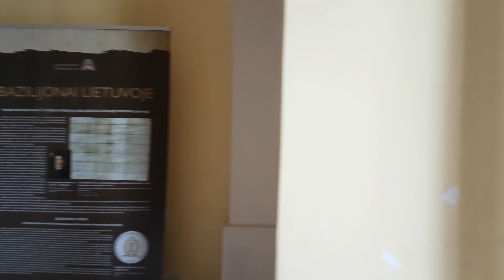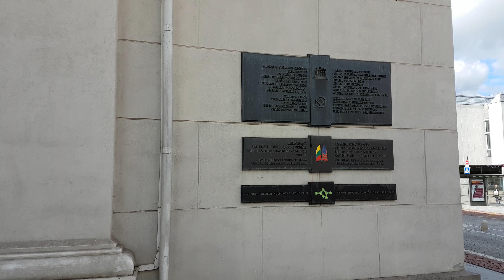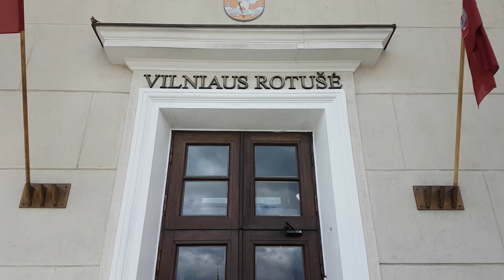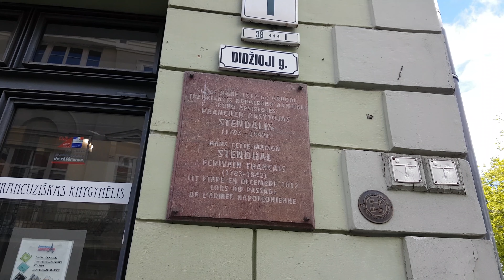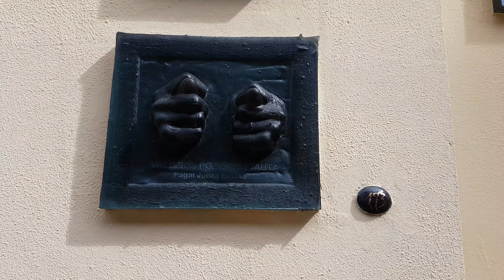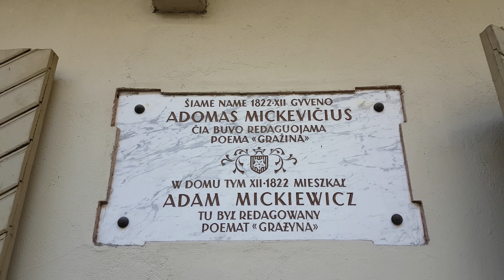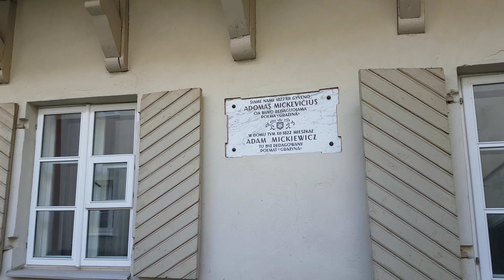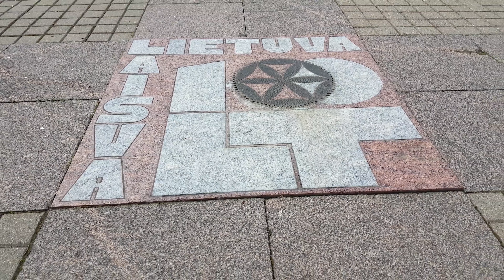【4K】 Lithuania Vilnius Walk - 1 Hour through UNESCO Old Town Streets with Captions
4K Vilnius City Walk | 4K Virtual Walking Tour with captions in Vilnius, Lithuania |
Gate of Dawn to Cathedral Square | Aušros Vartai iki Katedros aikštės | 빌뉴스 구시가지 1시간 둘러보기 | 빌뉴스 구시가지 도보여행 | Short Tour through the Old Town
Distance - about 3 km; duration: 45-60 min
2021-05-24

Winter Walk 4K 30fps in Snowy Old Town  (full version)

00:00 Gate of Dawn | Aušros Vartai
01:04 Defensive Wall & Gate - Griffin, Jesus
02:20 Our Lady of the Gate of Dawn | Aušros Vartų Dievo Motina
03:55 Basilian Church | Bazilijonų Bažnyčia
05:30 Orthodox Church of the Holy Spirit | Šv. Dvasios cerkvė
10:06 Church of St. Theresa | Šv. Teresės bažnyčia
10:55 Restorant Medininkai - Lithuanian food
12:13 Gate | Bazilijonų vienuolyno vartai
18:11 Basilian Church | Bazilijonų Bažnyčia - po pergalės Oršos mūšyje 1514
18:50 Martyrs Antony, Johan, Eustachy 1347
21:15 Lietuvos nacionalinė filharmonija
21:45 Paminklas Jonui Basanavičiui
24:11 Šv. Kazimiero bažnyčia
27:17 Vilniaus rotušė | Town Hall
29:05 Vilniaus rotušės aikštė | Town Hall Square
31:00 Pacai 1677 | Hotel Pacai - Sobieski, Petras 1, Napoleonas, Aleksandras 1, Miuratas
32:45 Institut français de Lituanie - Stendhal | Prancūzų institutas Lietuvoje
33:40 Šv. Kankinės Paraskevės ortodoksų cerkvė | Petras 1 & Hanibalas 1708
38:00 Adam Mickiewicz 1823
38:40 Literatų gatvė
41:30 Church Heritage Museum - IHS Iēsous Hēmeteros Sōtēr | Jesus Hominum Salvator
42:20 Šv. Onos bažnyčia | St. Anna Church 1500
43:10 Church of St. Francis and St. Bernard | Bernardinų parapija 1516
43:20 Monument to Adam Mickiewicz 1984
44:02 Monument to 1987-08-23 | 3000
46:10 Adam Mickiewicz 1822 - Grażyna
49:58 Pilies g.
51:04 Skapo g.
53:30 Presidential Palace | Prezidentūra
54:30 Vilnius University 1579
54:45 Presidential Palace | Prezidentūra
56:36 Lietuva Laisva 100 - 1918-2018
58:32 Kempinski Hotel
59:12 Vilnius Cathedral | Vilniaus katedra
1:00:50 Šv. Kazimiero koplyčia
1:01:50 Gediminas & Palace of the Grand Dukes of Lithuania